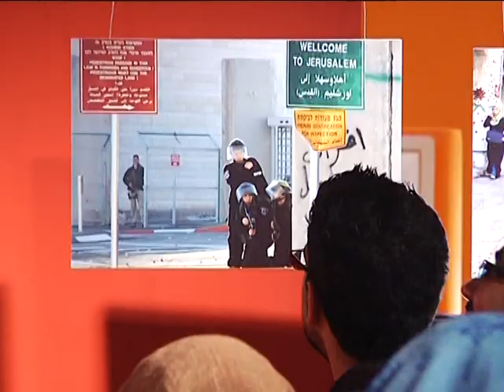تامر عبيدات-معرض صور سعيد القاق وحسام اللفتاوي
تقرير تامر عبيدات
تصوير ديانا صيام
مونتاج رفعت فرج
انتاج معا 2012